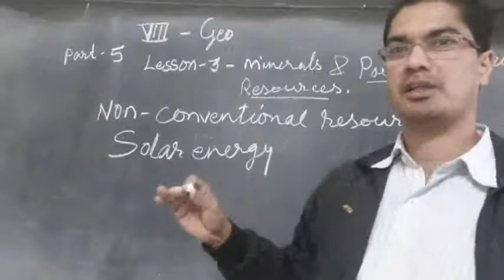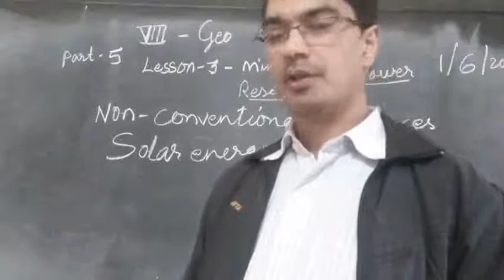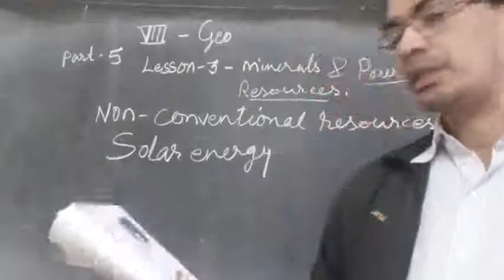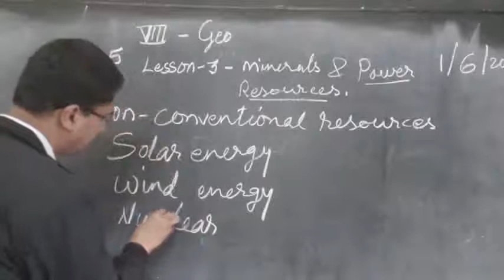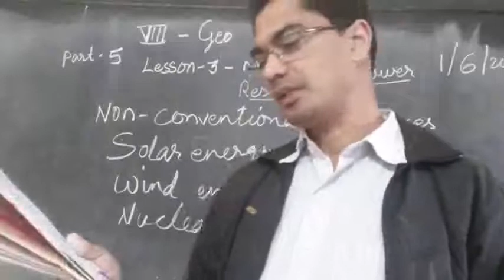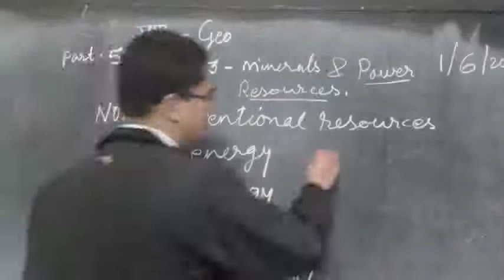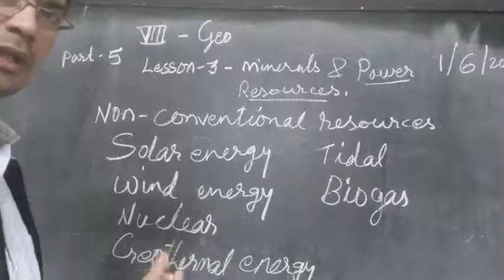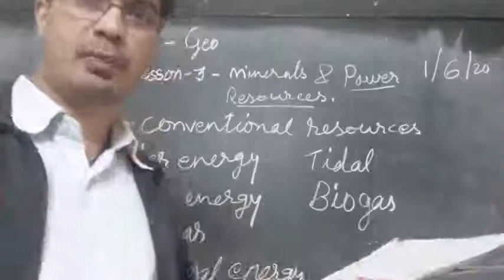1.6.'20, VIII Geography Lesson-3 Mineral and Power Resources (part 5)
This video is meant for the students of Don Bosco school Ziro, only